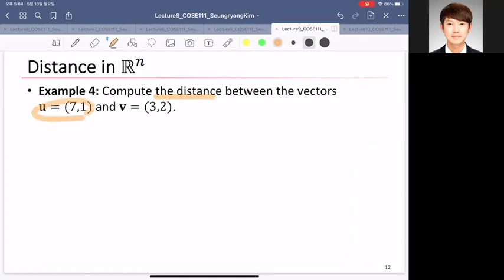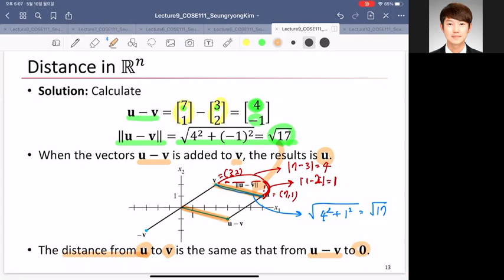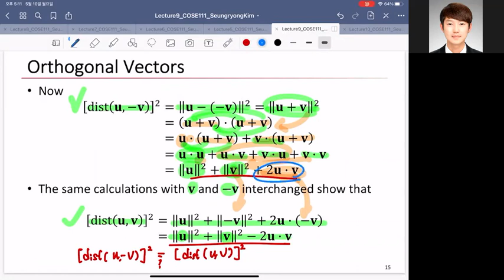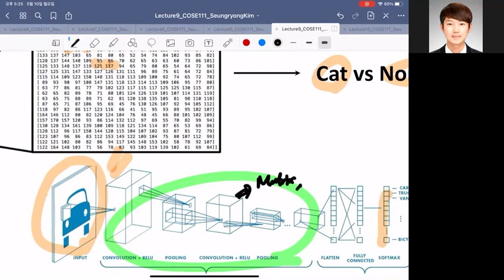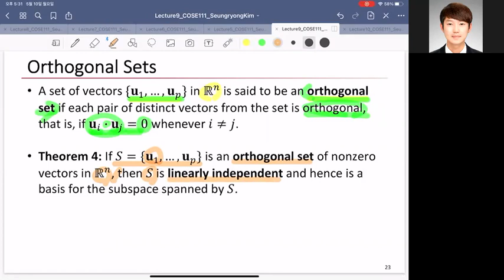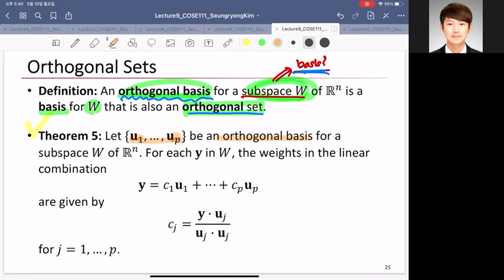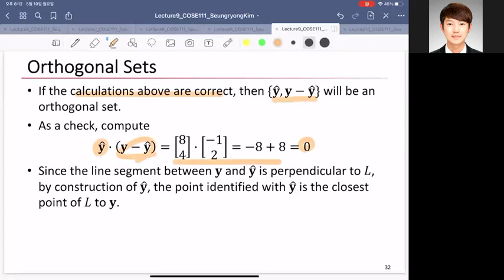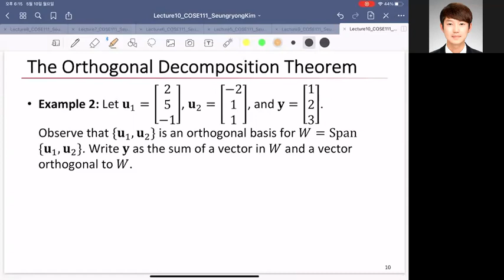Lecture11 1 COSE111 SeungryongKim